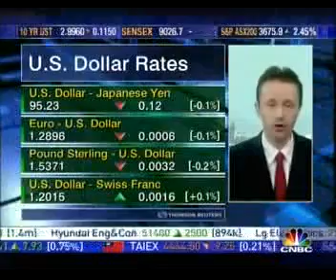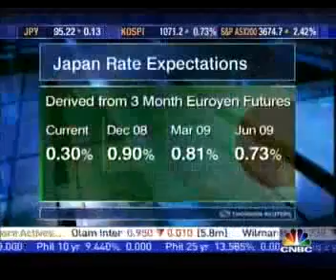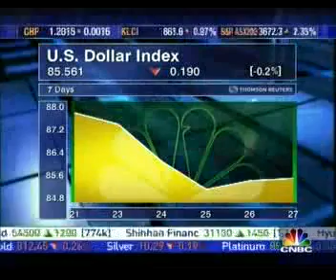January 19, 2024